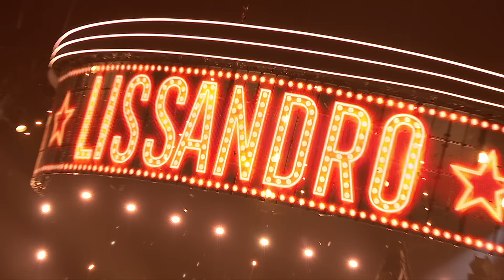Winner of Junior Eurovision 2022: Lissandro - Oh Maman! - France 🇫🇷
Lissandro has won Junior Eurovision 2022 with Oh Maman! for Paris
Junior Eurovision celebrates diversity through music. Please keep your comments respectful. We will not tolerate racism, sexism, ableism, homophobia, transphobia, body-shaming or any other derogatory or hostile language. Offensive users will be blocked and reported.